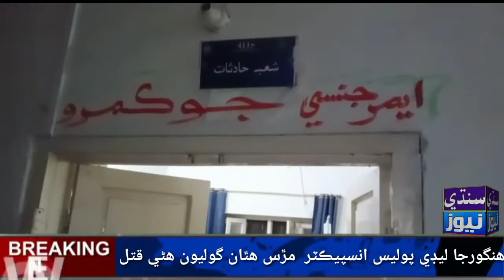Husband Murdered His Wife police inspector In Hingorja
Husband murdered his wife